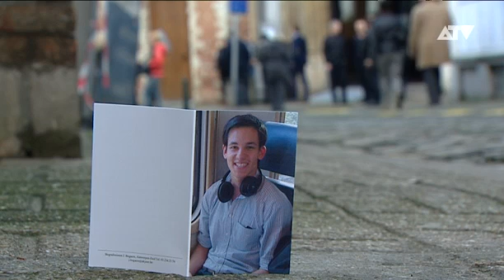Kerk te klein voor uitvaart Gregory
Familie, vrienden en schoolgenoten hebben vanmorgen afscheid genomen van Gregory Bluj. Dat is de  jongen die tien dagen geleden werd doodgestoken aan de Oudevaartplaats. De Sint-Pauluskerk was haast te klein voor de viering. Vooral veel leeftijdsgenoten van Gregory volgden de uitvaart.